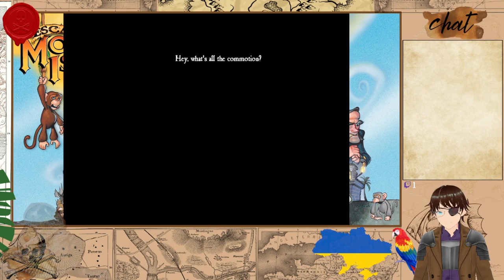Escape From Monkey Island #2